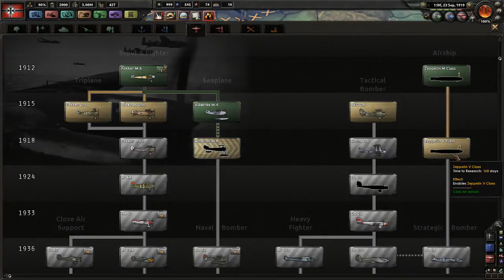Let's Play: HOI IV ~ The Great War Mod E19 ~ German Raj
Welcome to Scryptar Plays: Hearts of Iron IV ~ The Great War mod!
The German Empire will take on the world!

Feel free to tweet, retweet, share and favourite

Legal note:
Being in Germany I am prohibited by law to show the face of certain persons or the national flag or symbols.